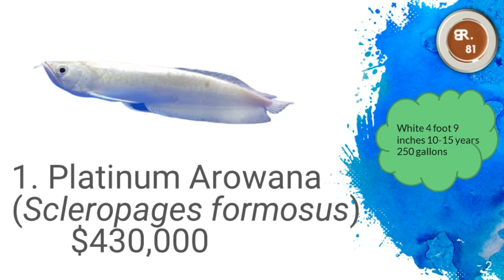Ikan Paling Mahal di Dunia | Ikan Ikan Ini Harganya Ratusan Juta Loh!!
Hallo lur, sehat2 semua ya.

Bang Rojak 81 akan menghadirkan nuansa video2 bervariasi kedepannya ya.
Kali ini, saya akan beritahukan 5 ikan paling mahal di dunia yang beberapa kita udah familiar banget, Penasaran? Simak yuk videonya.

nantikan dan terus dukung channel saya ya lur...
Kalo mau kasih ide buat video selanjutnya, boleh juga ya lur, makasih